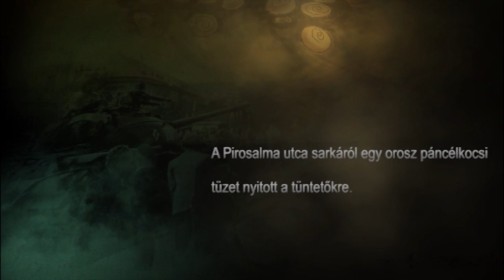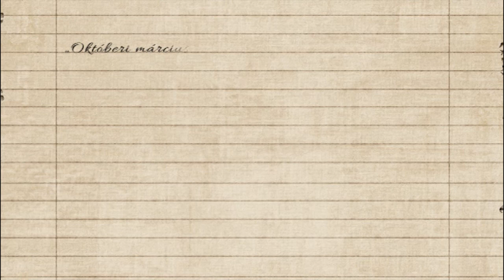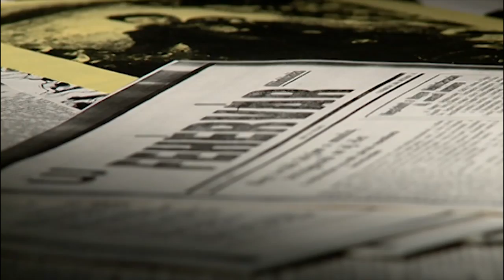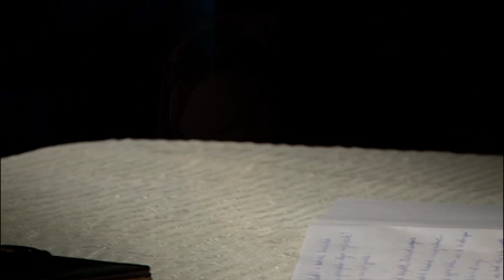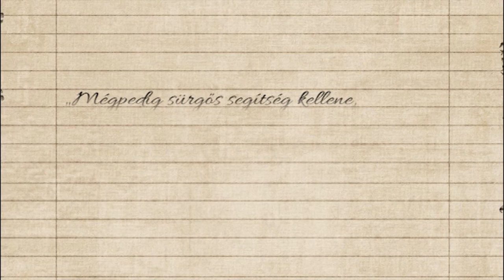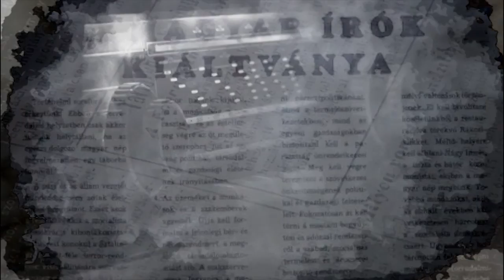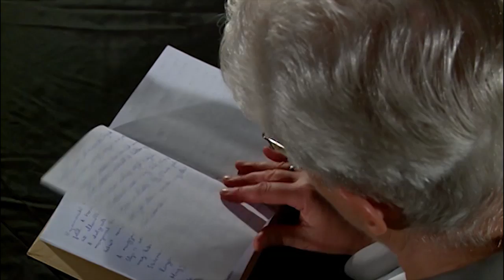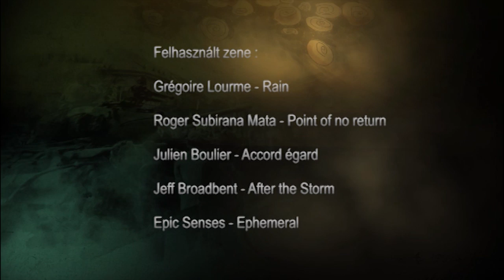A történelmet mi írjuk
A fehérvár Médiacentrum Kft. produkciója. A film Schéda Mária naplója alapján dolgozza fel az 1956-ban Székesfehérváron történteket.